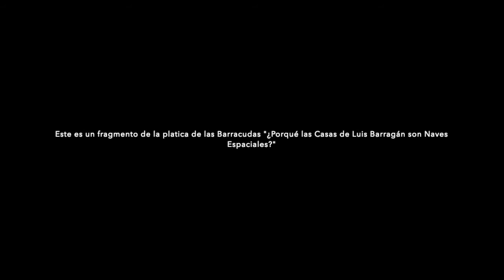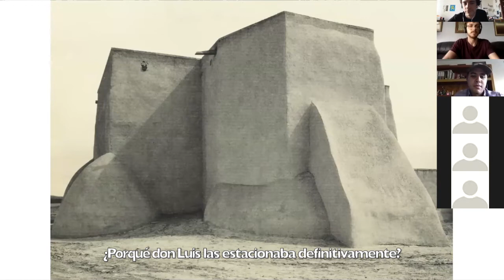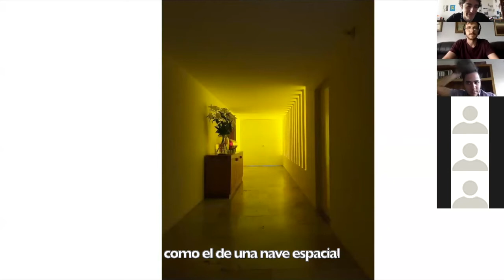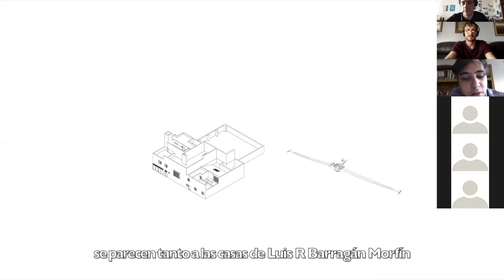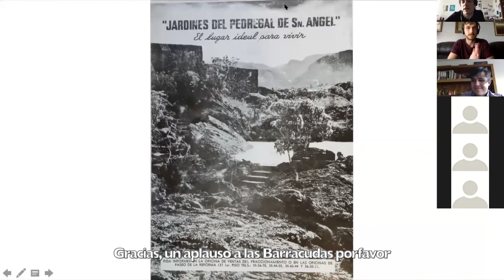Barracudas ¿Porqué las Casas de Luis Barragán son Naves Espaciales?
Una ponencia a traves de la plataforma zoom, donde se comparan las casas del Ingeniero Tapatío Luis Barragán con el concepto de una nave espacial.